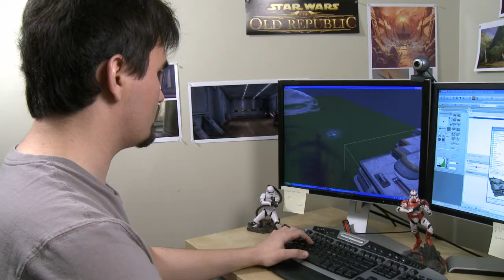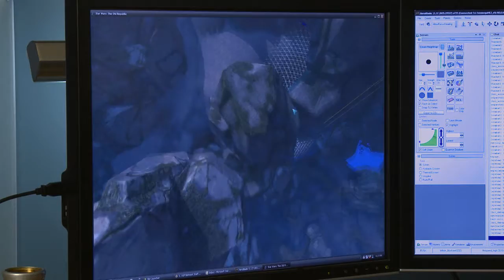The Old Republic - Diverse Worlds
Developer Dispatch